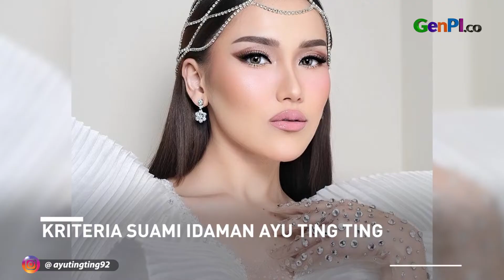Ayu Ting Ting Beberkan Kriteria Suami Idaman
Ayu Ting Ting berikan kabar terbaru. Dirinya membeberkan kriteria suami idamannya.

JANGAN LUPA INSTAL APLIKASI GENPI.CO :
APPSTORE:

BACA JUGA:
Ayu Ting Ting Dikabarkan Meninggal, Tega Banget